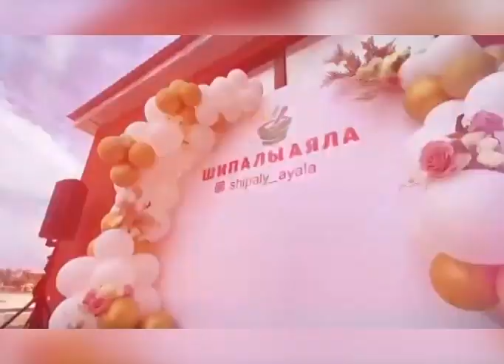Новое утро (Рика ТВ) от 7 декабря 2022 года